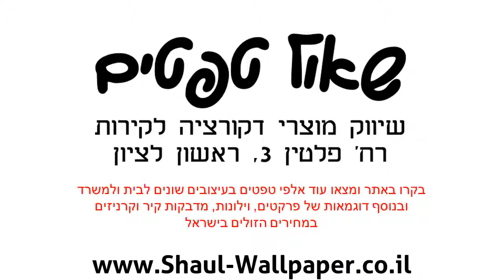טפט עץ אפור כהה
טפטים במבצע,טפט עץ אפור כהה
מידות הטפט:
הטפט איכותי מאוד מיוצר על NON WOVEN
הטפט מתוצרת גרמניה